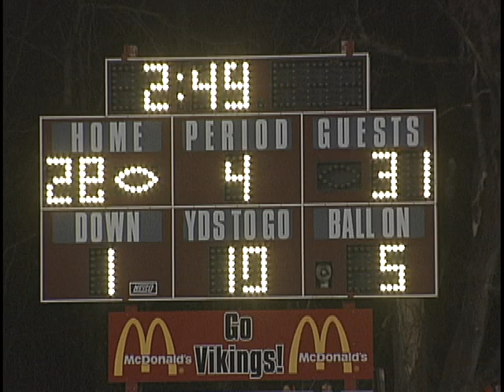Father Cleans School; Son Dazzles on Field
Dennis Hightower is on the verge of leading the Danville Vikings to a state championship. His father has cleaned the school for 15 years. Would he watch his son take Danville High all the way?